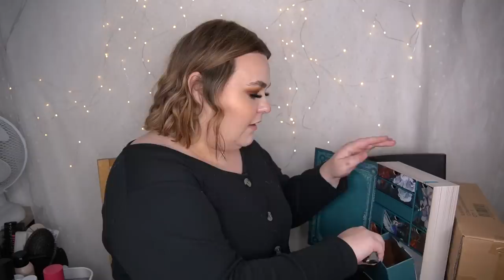ÖPPNAR INIKA ADVENTSKALENDER 2021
VINN  ADVENTSKALENDER HÄR:

3. Lämna en kommentar under denna video med ditt instagram-namn.

Regler: Inget tjat i privata meddelanden om tävlingen. Vinnaren kontaktas enligt GDPR när tävlingen är avslutad. Tävlingen avslutas 20 november.

♥ Produkter jag nämnt i videon (alla länkar är Reklamlänkar):
Inika Adventskalender 2021